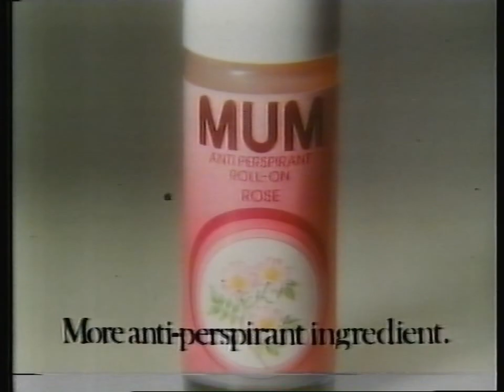The South Bank Show - Billy Connolly (1979)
Recorded in 1979 includes adverts